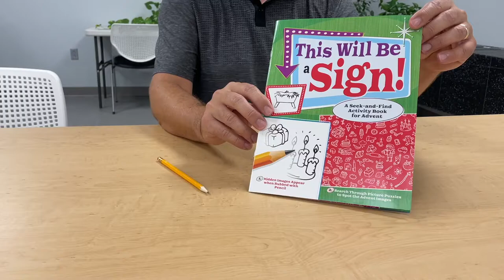This Will Be A Sign Advent Activity Book (WS3 Seek and Find)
Search the pages of this out-of-sight Advent activity book to discover hidden pictures and objects that lead the way to a manger mystery!

Short devotional thoughts paired with invisible-ink images and seek-and-find picture puzzles help children, ages 5-10, discover the prophesied Savior whom God promised to send. Simply rub the pages with the side of a pencil to reveal the daily Advent clues that have been left for shepherds, wise men, and all of us to find. There is something new to see and do on every page as children seek their way through Advent in a surprising new way.

Surprise the children in your life with this entertaining, Christ-centered book. Share this with the children in your classroom, church, or family, and watch their response as they’re drawn into the fun challenge of searching for the Advent signs.

It helps us reach other brothers and sisters in Christ with these affordable, accessible, and affirming ideas that build ministries, communities, and God's Kingdom.